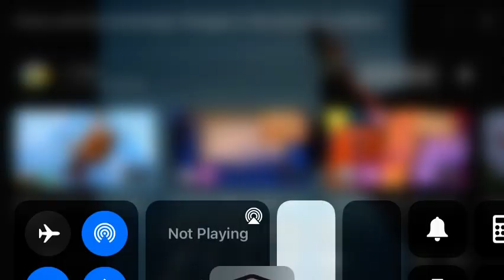Grizzy and the lemmings evolution